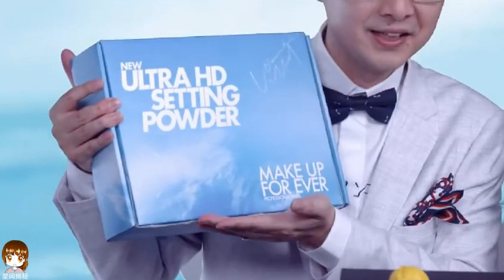THE9 XIN Liu Yuxin Cuts Make Up For Ever Taobao Livestream 刘雨昕玫珂菲淘宝直播